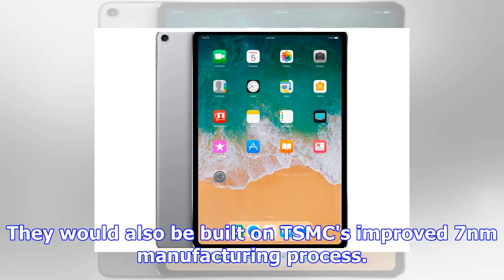Next year's ipad pro tablets could feature octa-core a11x bionic chip